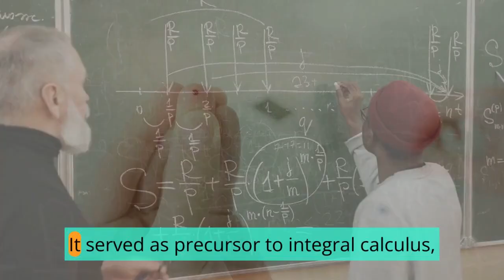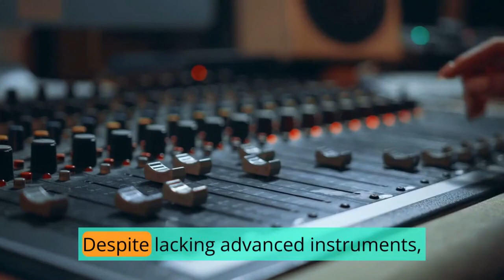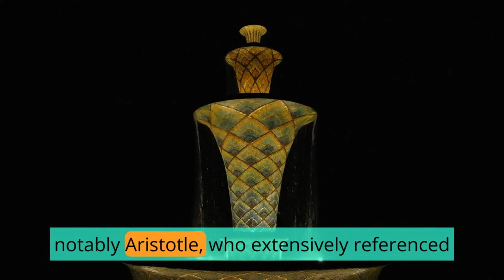Eudoxus of Cnidus: Architect of Ancient Wisdom in Mathematics, Astronomy, and Philosophy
eudoxus
eudoxus of cnidus
pronounce eudoxus of cnidus
eudoxus of cyzicus
cnidus
pronunciation of eudoxus
crater eudoxus
pronounce eudoxus
how to pronounce eudoxus
aristoteles eudoxus moon crater
models of the universe
of
laws of planetary motion
kampyle-of-eudoxus
eudoxus-sistem
cnido
history of
eudosso
eudosso system
nicolaus copernicus
free animation software
copernicus
philosophers of ancient ionia
history of astronomy
history of ideas
history of astrology
philosophy of mathematics
philosophers of education
philosophers of mathematics
ancient greek mathematicians
history of science
plato philosophy of education
philosophy of music
ancient greek astronomers
ancient greek physicists
biography of plato in hindi
biography of plato in english
plato philosophy in hindi